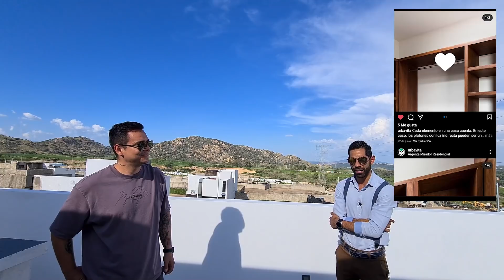CASA TERMINADA EN SOLO 3 SEMANAS | OBRAS AJENAS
por: $ 14.99 USD / $ 299.99 MXN al mes

​Inscripciones cursos Online y Diplomados